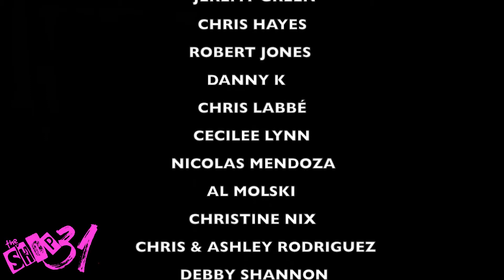POORSTACY ft TRAVIS BARKER reaction HILLS HAVE EYES from the 40 Yr Old PUNK ROCK DAD!!!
criticism, feedback and natural reaction to share with my viewers. The link to the original video here: